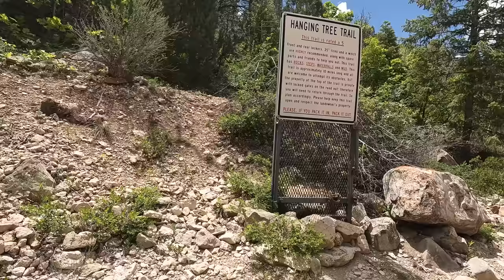You Should Never Go Here! Off Road Waterfall Rescue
So I got a call for Broncstar broken down on a waterfall.